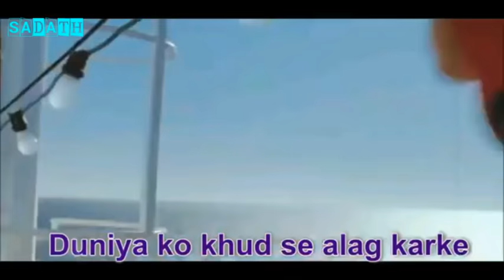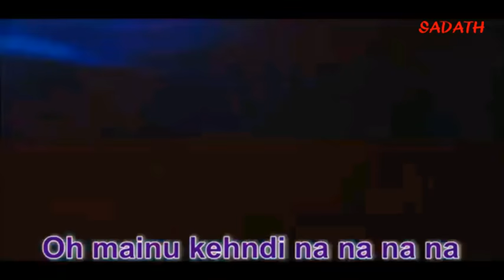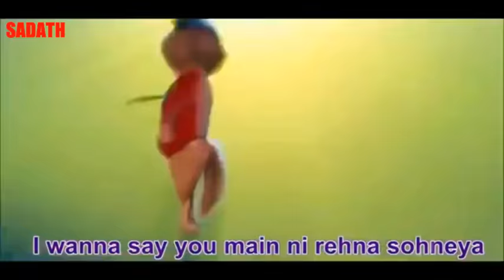Main Tera Boyfriend | Chipmunks With Lyrics | Raabta | Arijit | Neha Kakkar | Chipmunks Version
THE GREAT ENTERTAINERS Presents A New Song "Main Tera Boyfriend Song' In Chipmunks Version with Lyrics | Raabta Movie | Arijit Singh | Neha Kakkar

▪ Song Credits ▪
Song: Main Tera Boyfriend
Label and Copyright : T-Series Music
Animation : Alvin And chipmunks